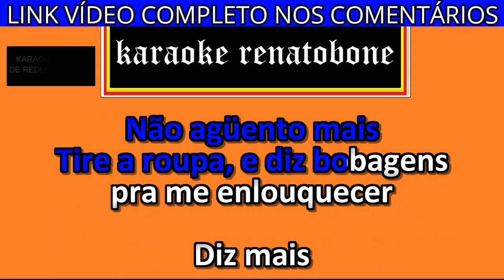ALÔ MEU AMOR karaoke amostra ELYMAR SANTOS